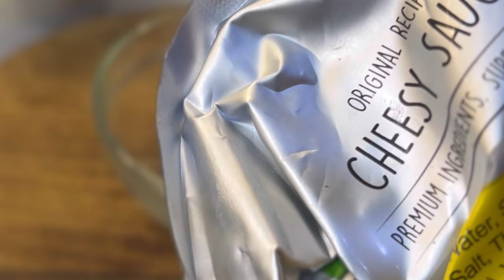अगर KITCHEN मे 2 कच्चे आलू हैतो शाम की छोटी भूख के लिए बनाएं क्रिस्पी नाश्ता । Kachhe Aloo Ka Nasta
आज शाम के समय बच्चों को नाश्ता मे बनाया २ कच्चे आलू का झटपट नाश्ता । crispy nasta, potatoes, snacks, aloo nasta, aloo ka chatpata nasta ,अगर आपके पास २ आलू हैंतो बनाये बहुत ही टेस्टी और ईज़ी नाश्ता, सिंपल ,चीप सेटिसफाइन, वेरी टेस्टी , if u have 3 potatoes, flour at home ,make this easy, delicious recipe at home, it is so easy, you will be amazed at the new way of cooking, regular potatoes. potato according to this recipe .have a very anusual taste. this is very taste potato recipe. this dish is perfect for lunch & dinner

### YouTube Description

🌟 **Easy & Delicious Potato Snack Recipe!** 🥔✨

क्या आपके पास २ कच्चे आलू हैं? आज हम बनाएंगे एक झटपट और टेस्टी नाश्ता, जो बच्चों और बड़ों दोनों को पसंद आएगा! इस वीडियो में हम आपको दिखाएंगे कैसे २ आलू और कुछ आसान सामग्रियों का इस्तेमाल करके एक क्रिस्पी और चटपटा नाश्ता बनाया जा सकता है।

🍽️ **इस रेसिपी में शामिल हैं:**
- आलू
- आटा
- कुछ स्पाइसी सीक्रेट्स

यह नाश्ता इतना आसान है कि आप हैरान रह जाएंगे! यह आपके लंच और डिनर के लिए एक परफेक्ट डिश है। तो देर किस बात की? चलिए, इस रेसिपी को बनाते हैं और अपने परिवार के साथ शेयर करते हैं!

🎥 **Enjoy the cooking!** 🍽️